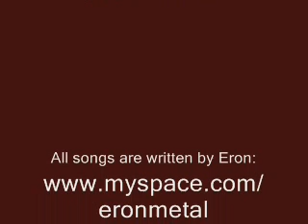Bow To Dust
Eron